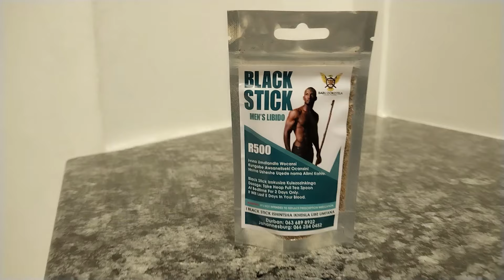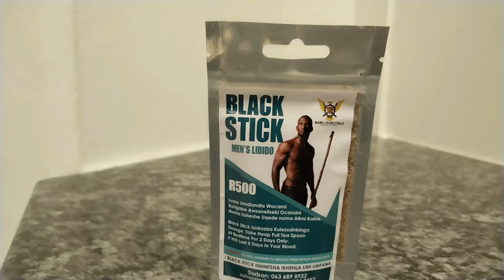Babu Dokotela Tv Show | Inyanga Ndilongo | Ibhavu Geza Kuvuleke nhlanhla Zakho